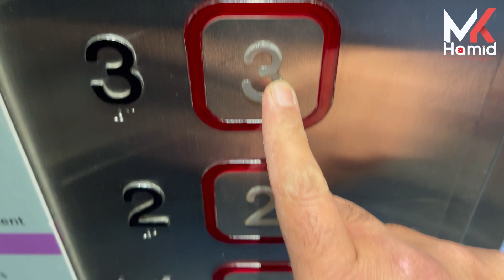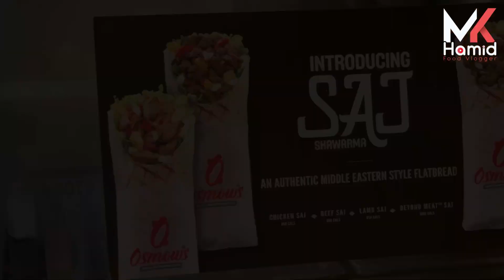Travel Vlog 2021 - Part 1 - 6 Days in Toronto with Family - Pandemic traveling 2021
ravel Vlog 2021 - Part 2 - 6 Days in Toronto with Family - Pandemic traveling 2021

Salaam / Hello Everyone.

It was our first trip after the pandemic.  Had an amazing time in Toronto and Niagara falls.

Enjoy the other parts 2 and 3

Jazakallah

MK